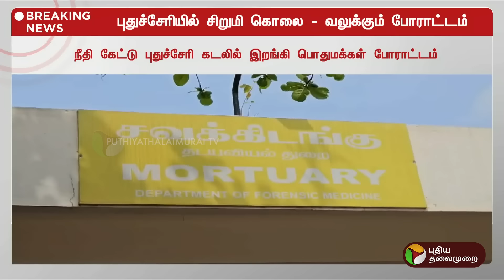புதுச்சேரியை உலுக்கிய சிறுமி கொலை... ஆவேசமாக பேசி கொந்தளித்த குஷ்பு | Puducherry | PTT